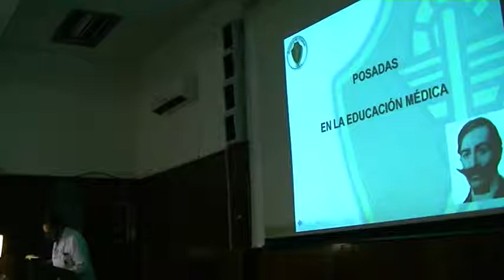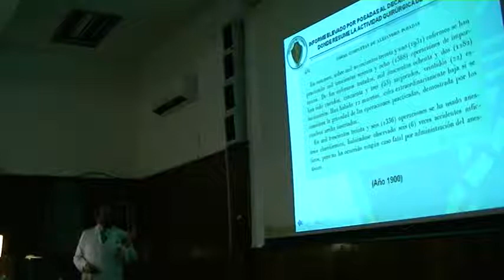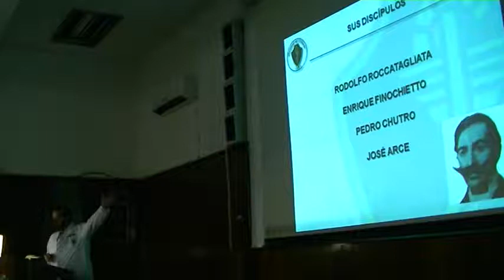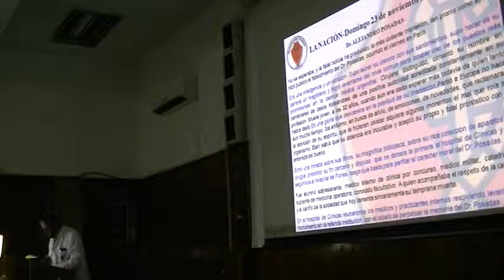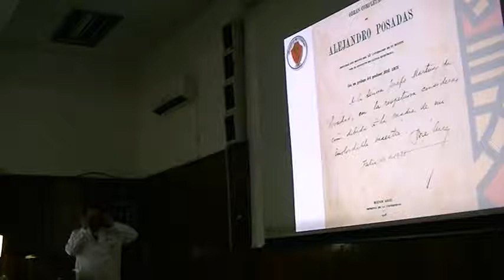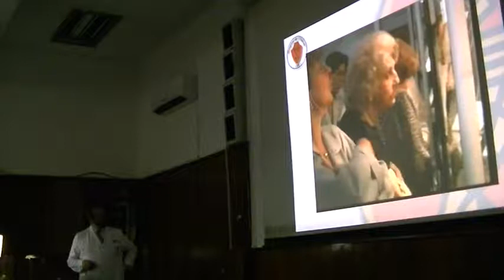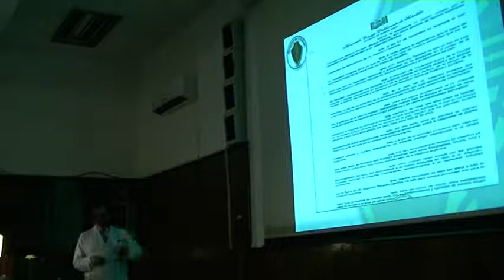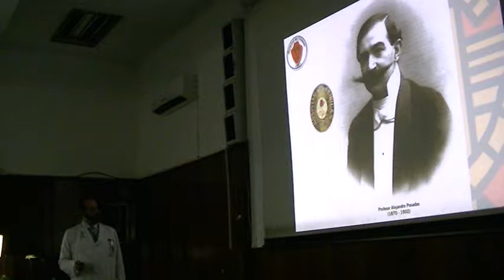2 - 19-10-2017 Alejandro Posadas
Disertante, Prof. Dr. Roberto Héctor Iermoli - parte 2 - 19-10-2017 Alejandro Posadas